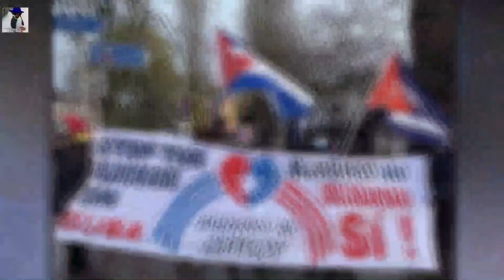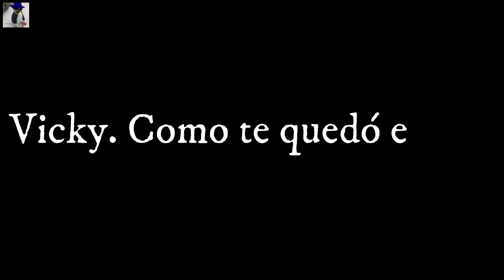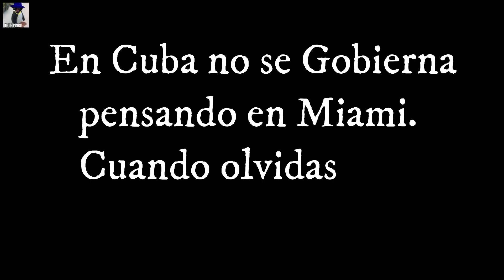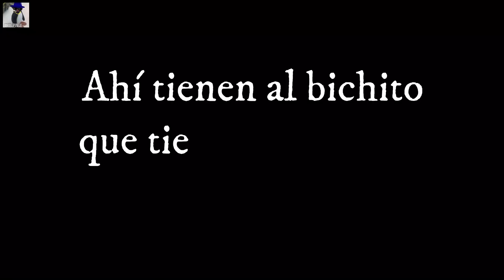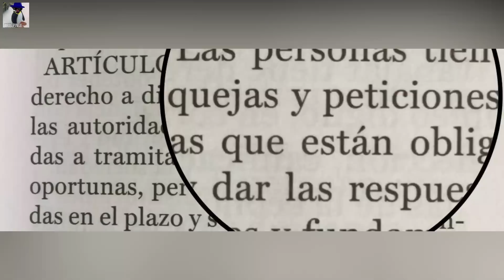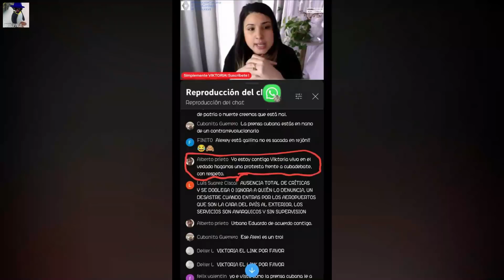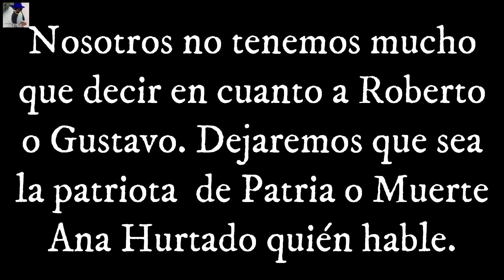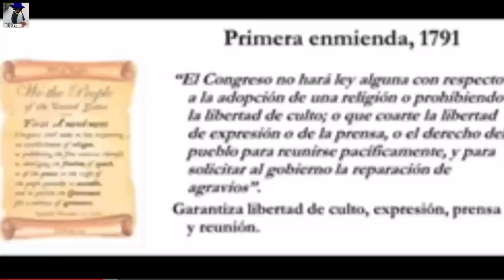Se caen las caretas en el círculo cercano de Edmundo. Los contrarrevolucionarios contribuyen a LTSM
Hoy traemos evidencia que los mismos que piden salir a la calle contra Díaz-Canel contribuyen con dinero a La Tarde Se Muere. Le cambiamos el nombre y ahora se llama DERROTA. El nieto de Resoplez quiere venir a bailar en casa del trompo.